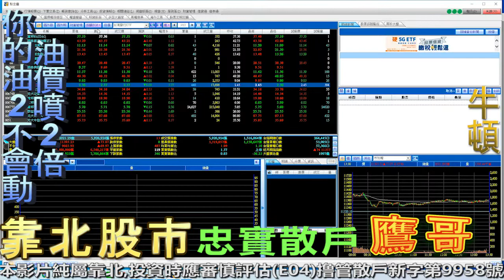靠北股市#142 六月拉高結算?